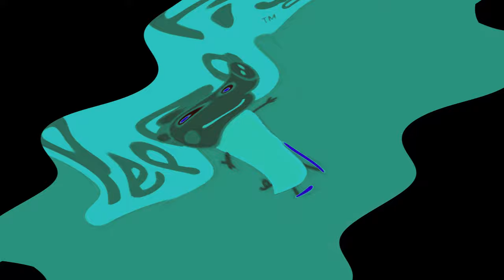Preview 2 Shooting Peppa Pigs Logo Effects | Preview 2 V17 Effects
Credit to Peppa Pig and @MediaNintendoVideoEditor750 for the original source.